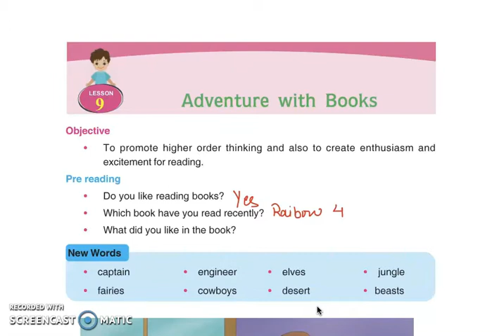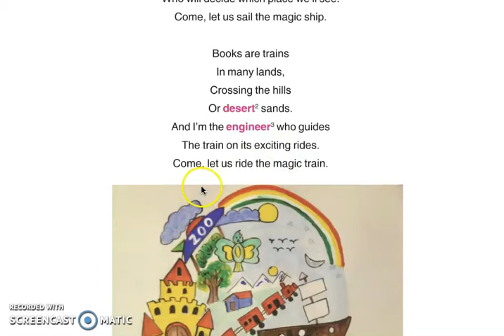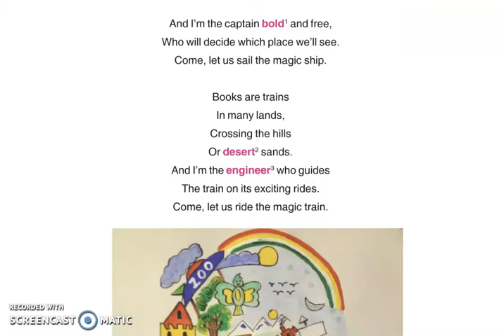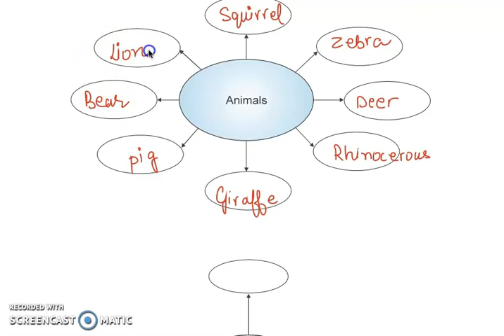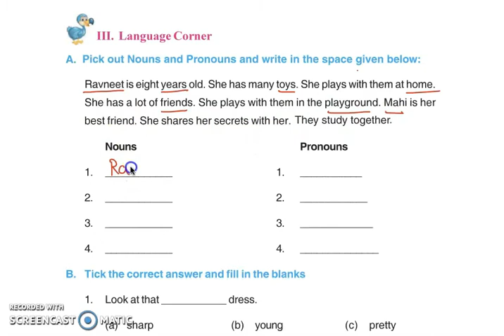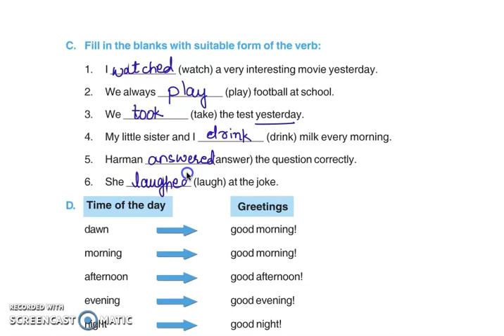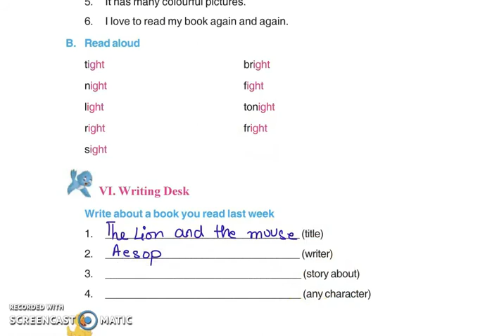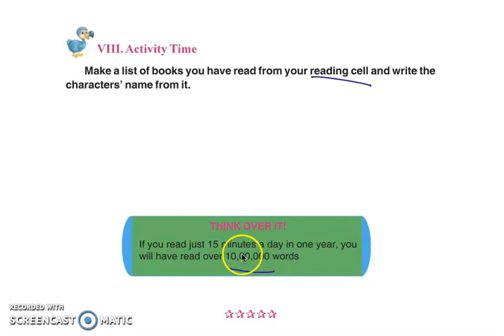Class 4 PSEB Rainbow-4 (English book)- Lesson 9: Adventures with Books (Part -1)